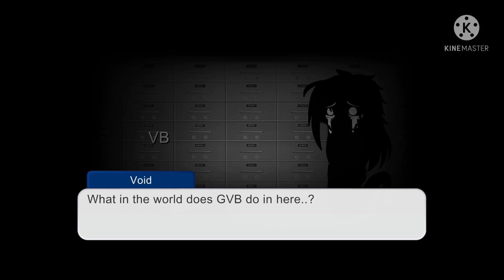Mad scientist! | FMF vs KBB | S5 E7